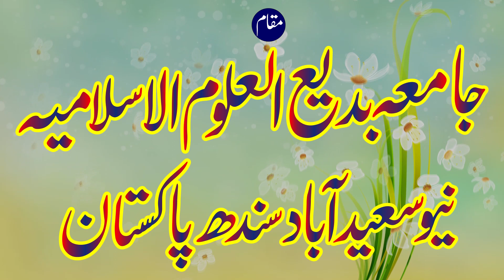Dora eTakhrij Hadits Hafiz Nadeem Zaheer دورہ تخریج حدیث حافظ ندیم ظہیر شاگرد حافظ زبیر علی زئی رحہ